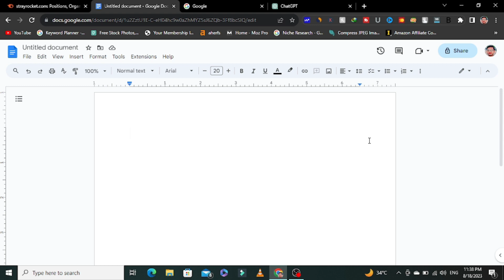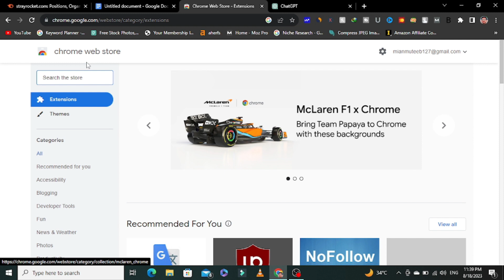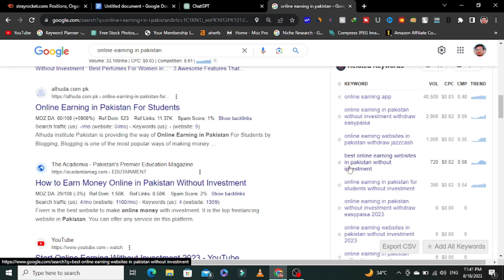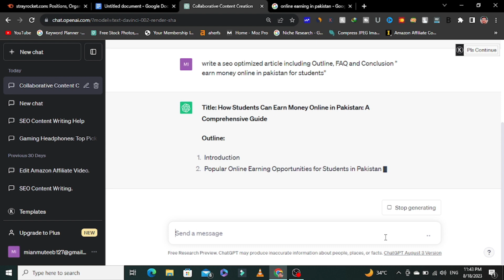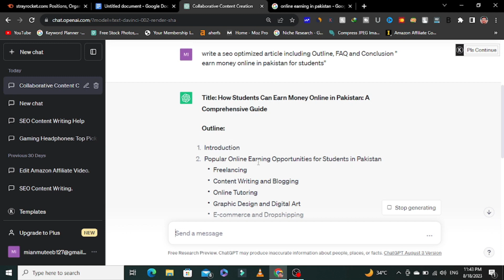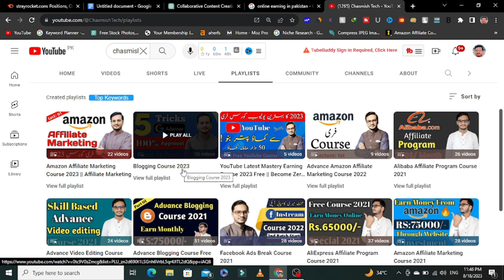How To Start Blogging With Zero Investment || Free Blogging 2023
In this video, I will guide you on How To Start Blogging With Zero Investment || Free Blogging 2023. If you want to start blogging in 2023 without investment this video is for you because in this video I will completely guide you on how to start blogging without investing in content writing without investment in domain hosting.